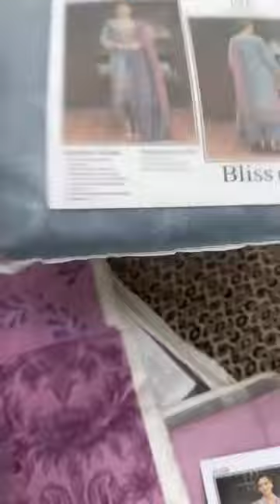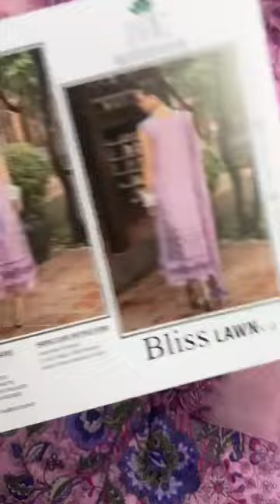Jade bliss Lawn Embroidered heavy neck with emb daman and sleeves patch Pure chiffon